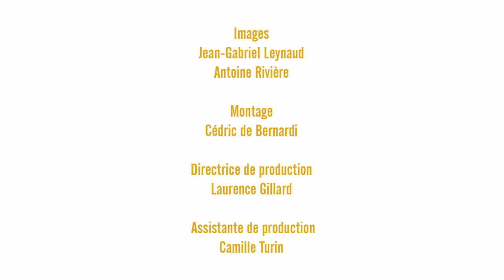Loza Maléombho - Styliste : « Habille-nous Africa »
Episode 3 : Loza Maléombho

Loza est une styliste et influenceuse qui n’a plus à faire ses preuves. Après un temps aux États-Unis, elle décide de retourner à Abidjan pour utiliser les valeurs et les matières locales. Sa marque a pris un tournant lorsque la chanteuse Beyonce et sa sœur Solange ont porté ses tenues.

Loza est une styliste et influenceuse qui n’a plus à faire ses preuves. Après un temps au États-Unis, elle décide de retourner à Abidjan pour utiliser les valeurs et les matières locales. Sa marque a pris un tournant lorsque la chanteuse Beyonce et sa sœur Solange ont porté ses tenues.